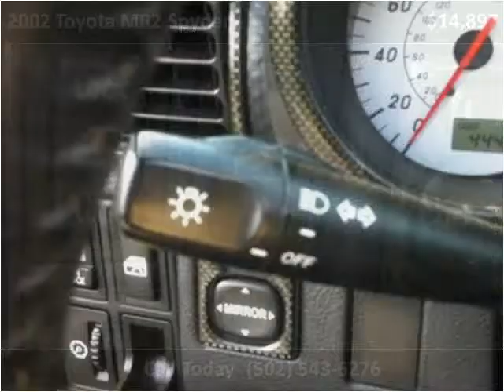2002 Toyota MR2 Spyder Used Cars Shepherdsville, Mt. Washing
This 2002 Toyota MR2 Spyder is available from Craig and Landreth Cars - Shepherdsville.